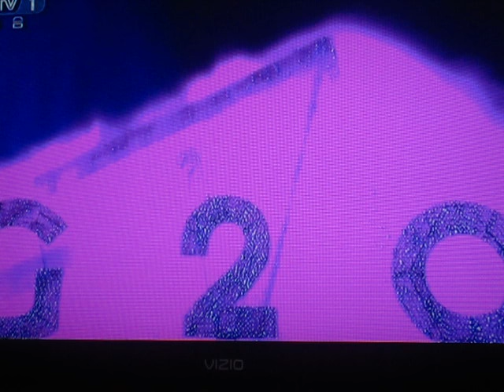G20 杭州文藝晚會第九章，歡樂頌/地久天長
《欢乐颂》是由贝多芬谱曲而成的人声与交响乐队合作的典范之作，没有任何一个曲目能与它的盛大感相匹及，《欢乐颂》是全人类共同认可的艺术财富。